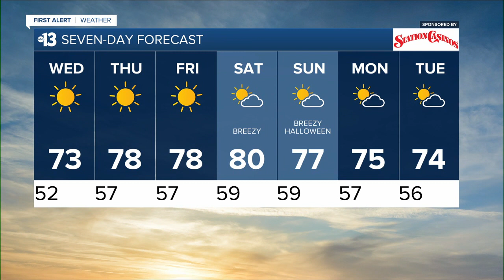KTNV 13 Action News Las Vegas Latest Headlines | October 26, 6pm